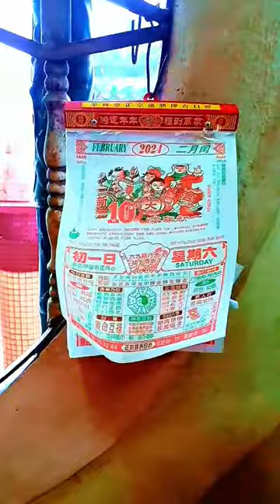chinesenewyear2024 cny2024 temple kuching sarawak holiday vlog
On the first day of Chinese New Year, my mom and I went to Lim Fah San Temple early in the morning. It was the first time experiencing fine rain on this auspicious day. Inside, we captured a perfect video and finally pointed to the Chinese calendar, marking the first day of the Lunar year.